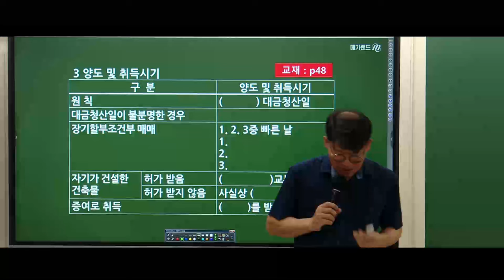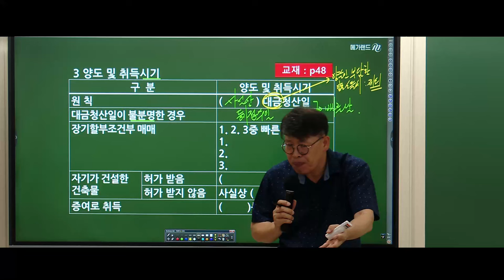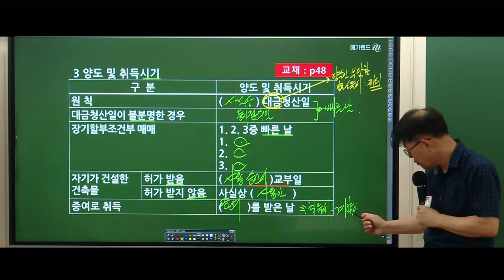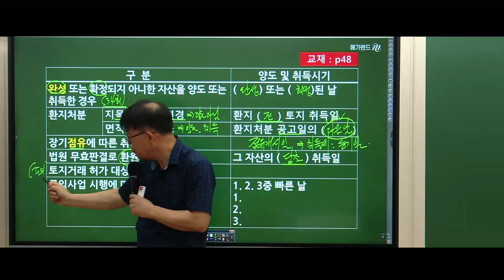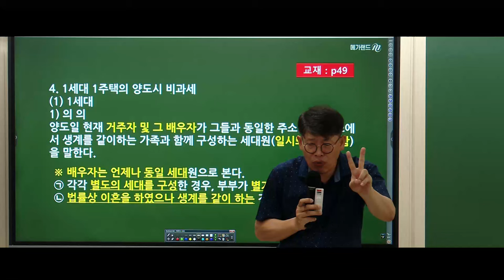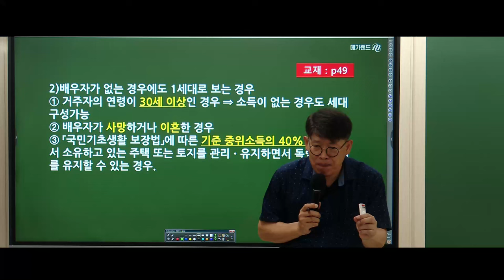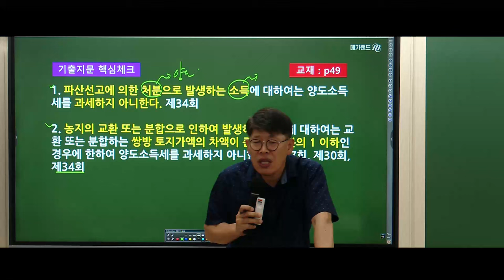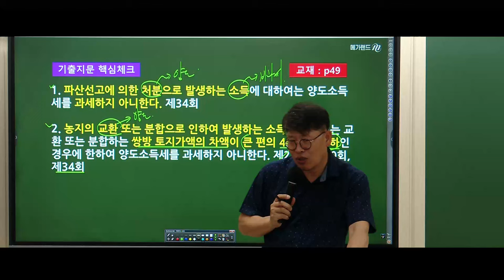[공인중개사학원 김포중앙] 💛추석특강 신과함께! 🧡세법의 신! 이송원교수님의 [시.꼭.테특강]-양도소득세 ✅합격생 강력추천! 세법 단권화는 송원세법 [시.꼭.테] 교재구매 더보기🔽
🌈2024 김포중앙 [추석특강 신과함께] 상세보기-

🌈2024 이송원교수님의 [시.꼭.테 특강] 상세보기-